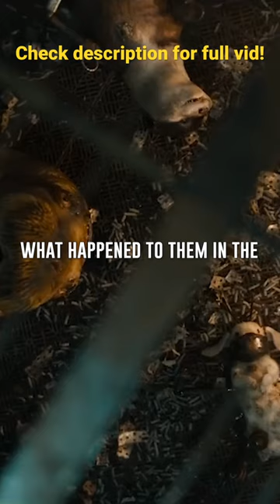The Backstories of Anti-heroes